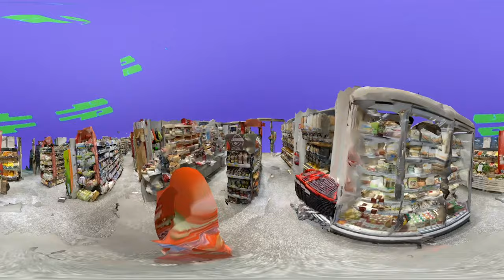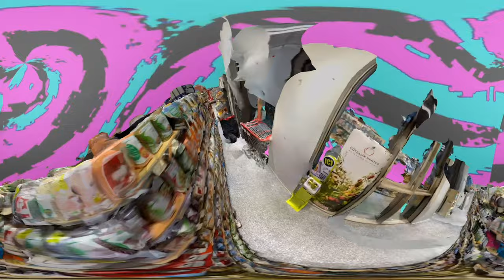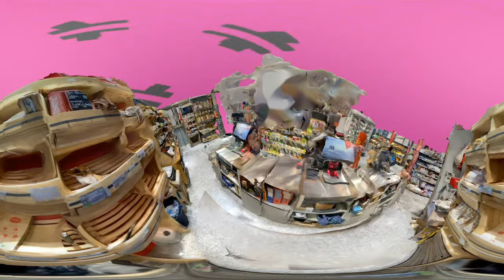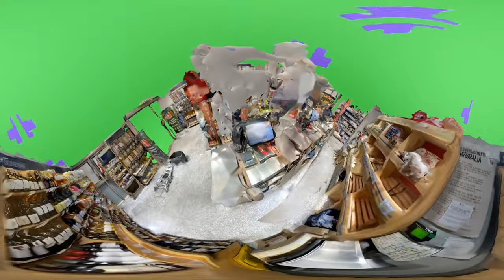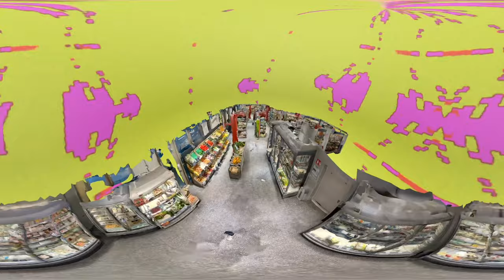INDUS - La Vie Au Supermarché (Clip Officiel)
Produit par Indus
Masterisé par Digitraxx

Paroles:

Si tu as
Dans tes poches des tickets de caisse
C'est que ta
Vie doit être bien remplie

Aaaaaaah Aaaaaaah Aaaaaaah
Argent
Aaaaaaah Aaaaaaah Aaaaaaah

Achète Achète Achète Achète
Consomme Consomme Consomme Consomme
Vends Vends Vends Vends
Ta vie

Aaaaaaah Aaaaaaah Aaaaaaah
Argent
Aaaaaaah Aaaaaaah Aaaaaaah

Si tu as dans tes poches des tickets de caisse
Et que tu crames des milles et du sang d'argent jeté en l'air
Et tu craches craches craches
Tu vas racker, cracher, vider ton morte monnaie
Alors lâches ton tel
Lâches ton portefeuille
Et r'garde devant toi
Dis moi qu'est ce qu'on fout là
Super hyper inter
Nik sa mère
On débarque à La Défense en bulldozer
Argent trop cher
Comme toujours la misère
Tout s'accélère
Stop le funiculaire
Alors achètes achètes achètes
Les yeux bandés comme une bête
Ton bonheur est mis à prix
A coup de blindage de cerveaux
Ces beaux costumes qui trashent et qui recrachent
Des insanités, mondanités
Pour te vendre

La vie vie vie vie vivivivi vie